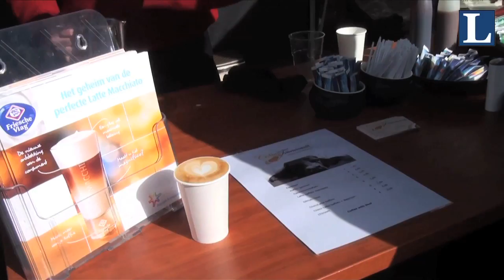Chocolade Festival Hattem 2013